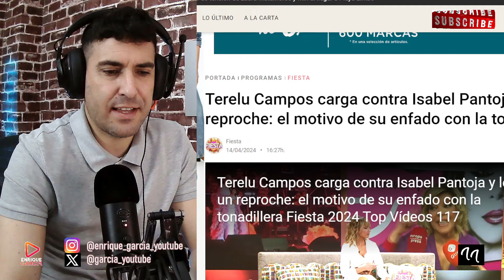TERELU CARGA CONTRA ISABEL PANTOJA EN SU PROPIA GALA PREVIA AL CONCIERTO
GRUPO WHATSAPP AVISOS DIRECTOS Y VÍDEOS👇
X @garcia_youtube
SI QUIERES SER INFLUENCER